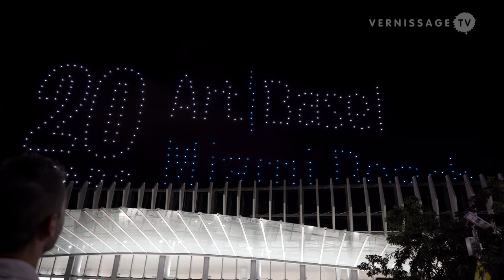Studio Drift: Franchise Freedom / Art Basel Miami Beach 2022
In celebration of Art Basel Miami Beach's 20th Anniversary, the artist studio Drift is bringing back its award winning drone sculpture “Franchise Freedom” to Miami Beach. The art piece, which premiered in Miami during Art Basel in 2017, returns to the city for a special performance over the roof of the convention centre. Hundreds of luminous drones fly from the Miami convention centre on the evenings of Tuesday, Wednesday and Thursday.

The idea behind Franchise Freedom according to Drift: “For Franchise Freedom we studied the pattern of a flying swarm of birds, as they questioned the human concept of freedom and social construct. We imitated this behaviour in our work which consists of a flying swarm of hundreds of illuminated drones, controlled by machine learning systems and artificial Intelligence. The essence of the work is to establish a moment of emotional connection between the audience, the environment, the music and the drones.”

Dutch artists Lonneke Gordijn (1980) and Ralph Nauta (1978) founded Drift in 2007. With a multi-disciplinary team of 64, they work on experiential sculptures, installations and performances.

Studio Drift: Franchise Freedom / Art Basel Miami Beach 2022. Aerial performance, Miami Beach (Florida, USA), November 29, 2022.